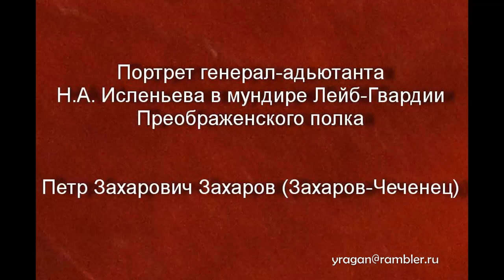Портрет генерал-адьютанта Н.А. Исленьева Петр Захарович Захаров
Портрет генерал-адьютанта
Н.А. Исленьева в мундире Лейб-Гвардии Преображенского полка
Петр Захарович Захаров (Захаров-Чеченец)